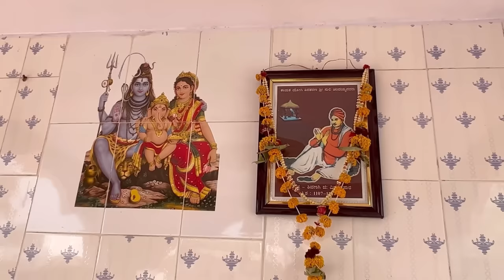ತಮ್ಮನ ಮಗ ರಾಮು Prakash Bagali Sudha Bagalakot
Story and Direction Prakash Bagali

Artist

Prakash bagali sudha bagalakot Anil singer Deepa Bijapur

music editing recording

Swarangama recording studio vijayapur

Savanahalli Honaganahalli
          Prakash Bagali